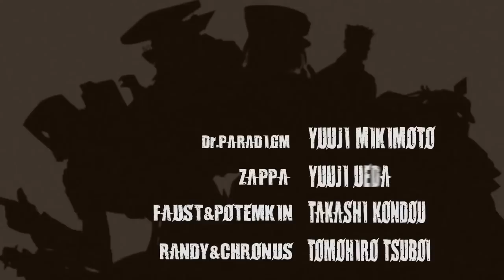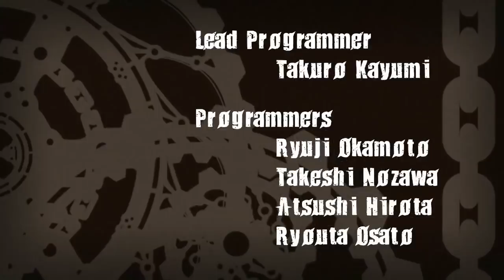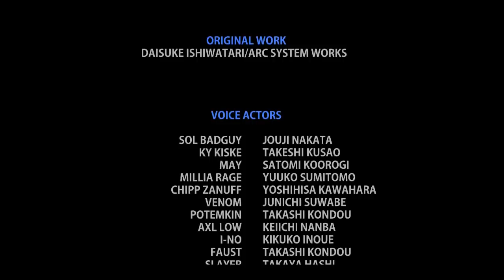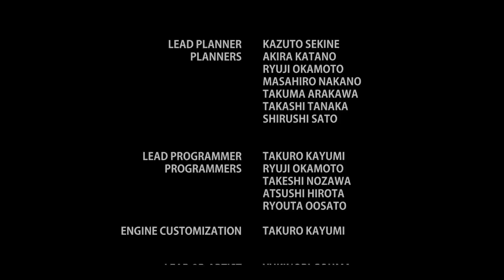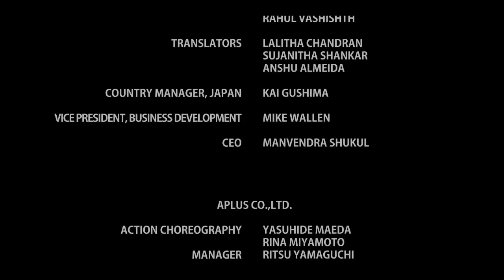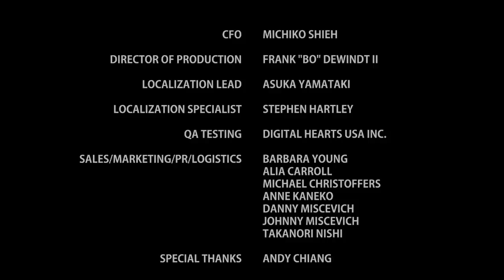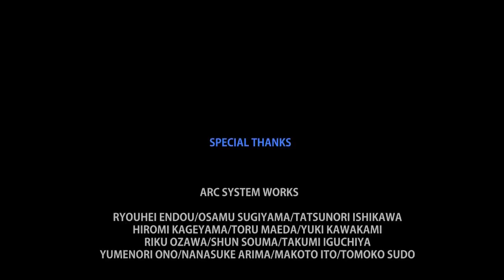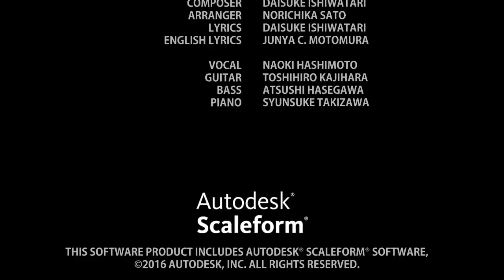Guilty Gear Xrd ~Revelator~ (Final Chapter: Fireworks)